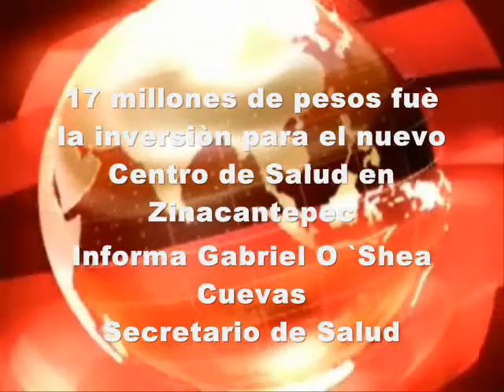17 millones de inversiòn en la nueva clìnica en Zinacantepec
El Secretario de Salud del Estado de Mèxico, detalla los servicios que ofrece y el monto del costo.